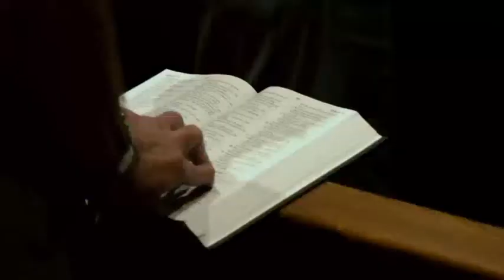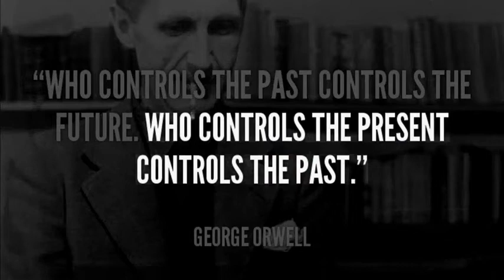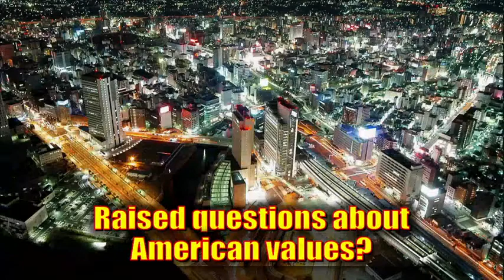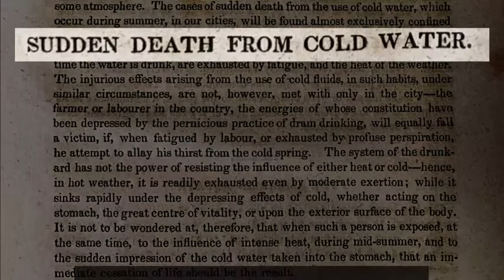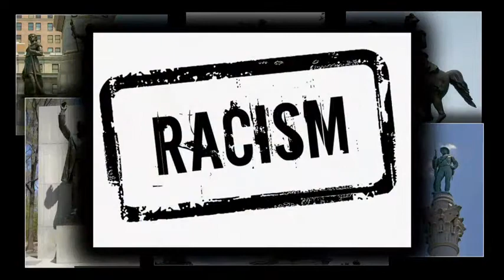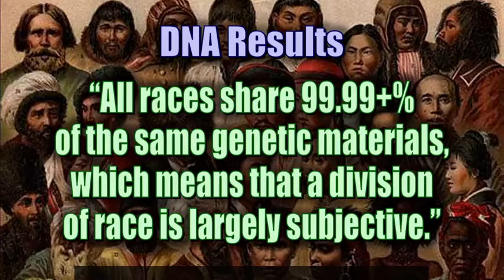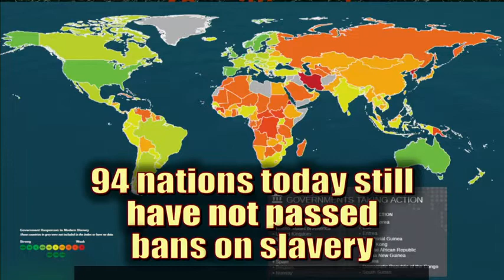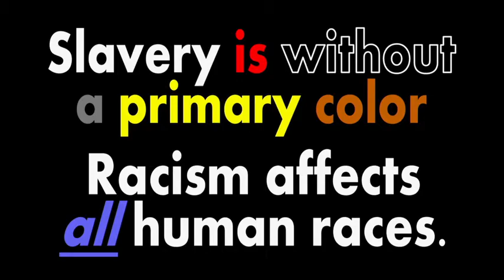History - David Barton - 2020 10 11